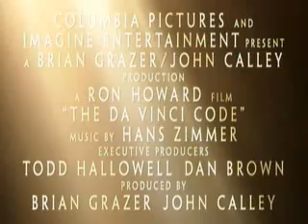DeVinci Code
Movie